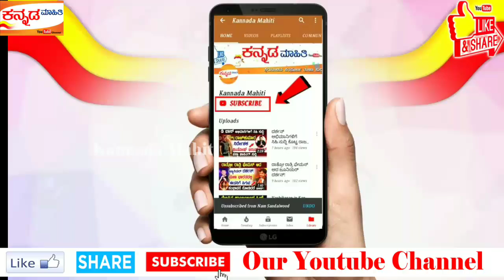ಯಶ್ ರಾಧಿಕಾ ಮಗಳ ಹೊಸ ಫೋಟೋಸ್ | Yash daughter New Photos